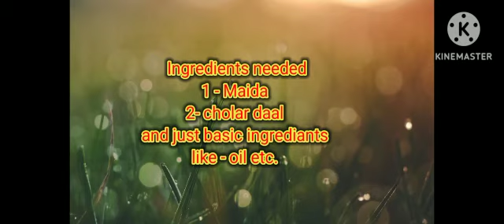New recipe of daal Puri and ingredients to make it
Recipe for making a daal Puri made by piyali and priyanka
cameraman - Neelaash Mukherjee
Editor -Neelaash Mukherjee